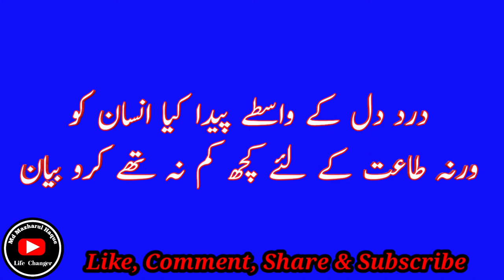Who Survives in World | दुनिया में कौन जिंदा रहता है | By- Md Mazharul Haque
Who Survives in World | दुनिया में कौन जिंदा रहता है

About this video In this video I am talking about the person whom the history remembers.
Kya aap ko pata hai, kon si zaban duniya ke sare insan samajhte hai,
Janwar bhi nafa ki zaban samajhta hai. Roti do qareeb aayega, danda dikhao bhagega.

Fayeda dene wala zinda rahta hai.
Islam ye hai ki Apni zindagi qurban kar auron ki banana.

Chankkya , sukrat ka statement nafa de raha hai isliye aaj tak zinda hai.

Gore ise Value add karna kehta hai.
Fayeda dene ka matlab ye hai ki aap ke hone ki wajah se sath wale ki zindagi me aasani ho.

Sirf history ke Sahare Koi kom, edhara, tahreek, falsafa, nezam Jinda Nahin Rah Sakta.
Tajmahal, kutubminr, lal qila, aazadi me hissa, lena kafi nahi hai.
Aag ko duniya dekhti hai.
Raham ki Darkhawast na kabhi  Duniya me suni gai hai, kabhi suni jayegi.

Quran Surah Raad. 13,17
فَاَمَّا الزَّبَدُ فَیَذۡہَبُ جُفَآءً ۚ وَ اَمَّا مَا یَنۡفَعُ النَّاسَ فَیَمۡکُثُ فِی الۡاَرۡضِ ؕ  کَذٰلِکَ یَضۡرِبُ اللّٰہُ   الۡاَمۡثَالَ ۔

اب جھاگ تو نا کارہ ہو کر چلا جا تا ہے  لیکن جو لوگوں کو نفع دینے والی چیز ہے ۔  وہ زمین میں ٹھہر رہتی ہے  اللہ تعالٰی اسی طرح مثالیں بیان فرماتا ہے  ۔

Koi saman ghar me begair nafa ke nahi rahta.

Dard e Dil ke waste paida kiya insan ko
warna ta at  ke liye kam na the kar ro bayan.